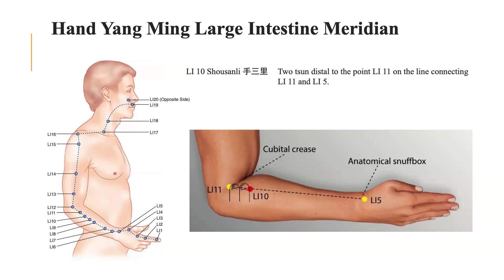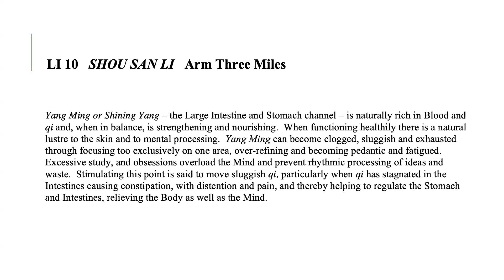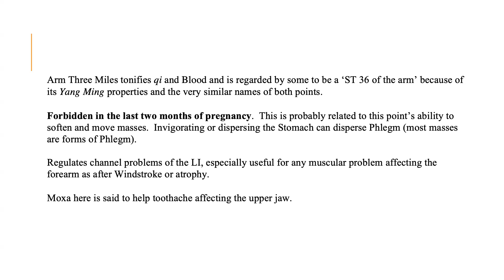LARGE INTESTINE 10 SHOUSANLI (ARM THREE MILES)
Large Intestine LI10
Chinese Name: Shousanli (English translation: Arm Three Miles)
Location:  With the elbow flexed, the point is on the dorsal radial side of the forearm, on the line connecting LI 5 and LI 11, 2 cun below the transverse cubital crease.

Indications:
Abdominal pain, diarrhea
Paralysis of the upper extremities
Pain - * Tapping the needle on this point can stop aching and distention sensation caused by incorrect needling technique.

Functions: Regulates Qi and Blood, tonifies Qi, activates the meridian, stops pain.

Needling: Perpendicular insertion .8 - 1.2 cun.